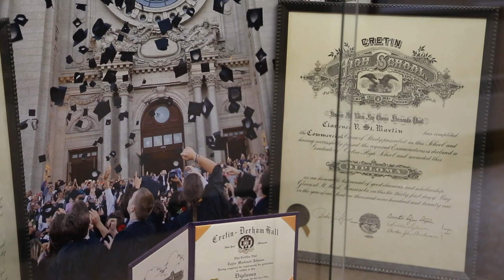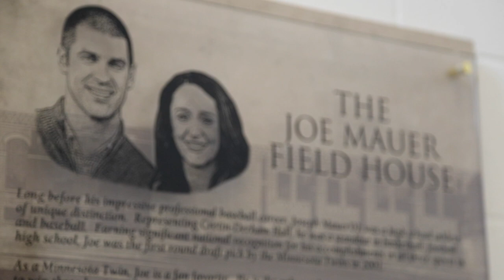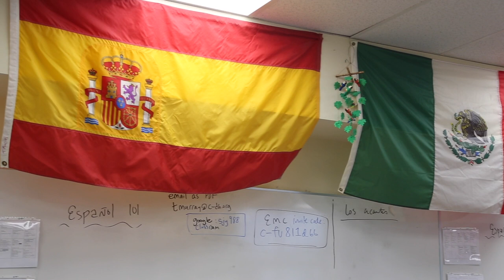Cretin-Derham Hall Virtual Tour March 2020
Take a virtual tour of Cretin-Derham Hall! We are still accepting applications for the 2020-21 school year to learn more.